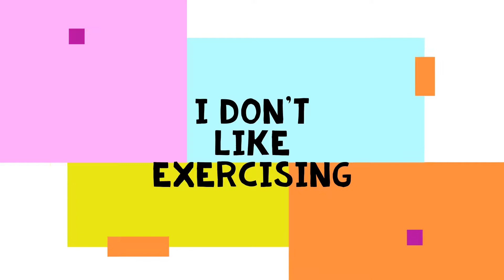karli's top 10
Hey guys it's karli from Twins in Toronto and in this vid im about to show you my top 10 things.Also make sure to check out my freind olivias channel.  "olivia's world of awesomeness"